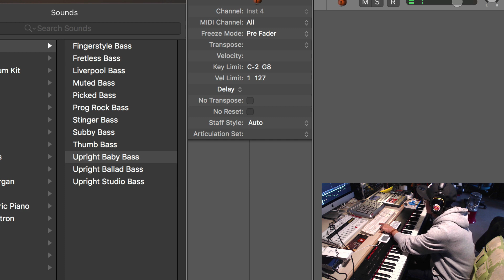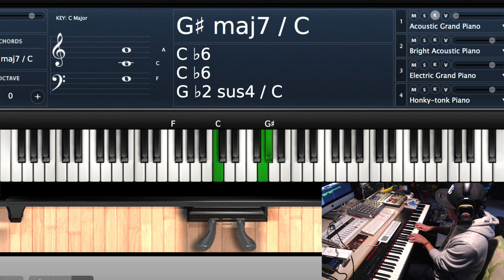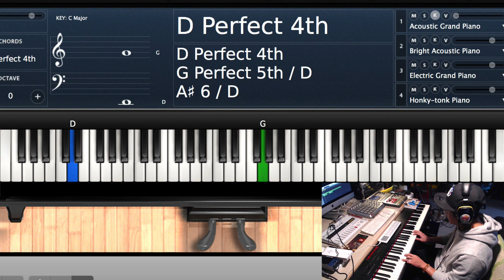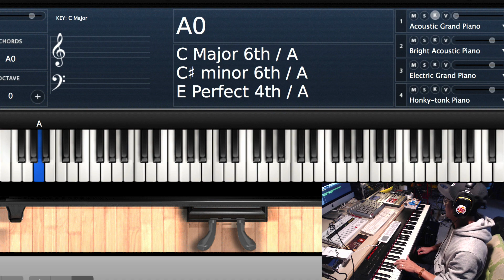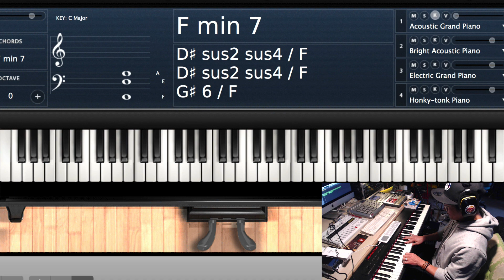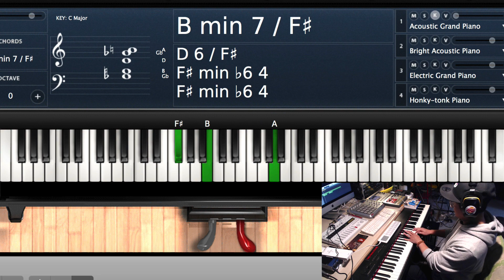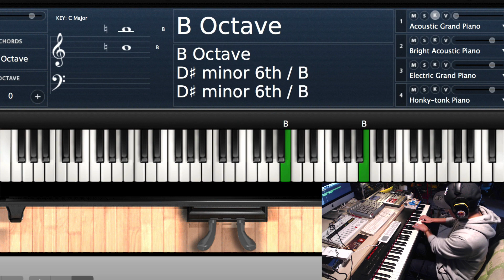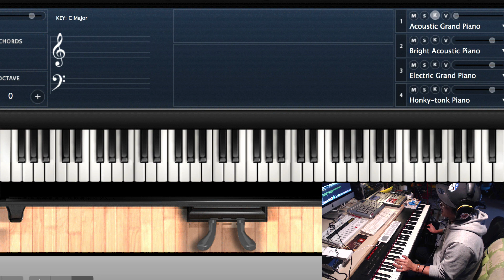[재즈 피아노 / 리듬 / 연습] 재즈피아노 초보들을 위한 swing rhythm 연습 pattern 1&2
오랜 렛슨 인생에서 결국 초보자들이 스윙리듬을 더 잘 칠 수 있는 패턴 두개를 만들어 내었다.

초보자들이 어려워 하는것은 바로 up beat , 그러니깐 3연음으로 카운팅을 하는 것이다.

이에 나는 왼손과 오른손으로 3연음을 칠 수 있도록 2개의 패턴을 만들었다.

사실 혼자 써먹으려고 만든건데... 다같이 잘 먹고 잘 살아야 하니깐 공개한다.

pattern.1

R.H :  charleston's rhythm (2마디 패턴)

L.H :  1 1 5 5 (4분음표)

pattern.2

R.H : 4beat (2, 4박에 액센트)

L.H : 3연음 기반의 1 1 5 5

이것들을 12키로 연습한 다음에 곡에 넣으면 반주~~끝~~~완전 쉽다 ㅋㅋㅋㅋㅋㅋ

화이팅 외로울땐? 구독버튼